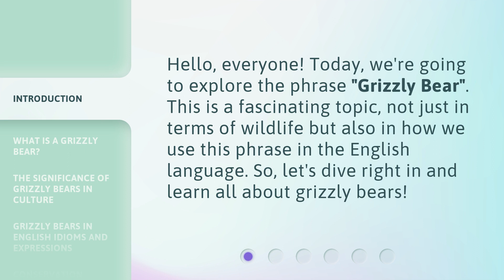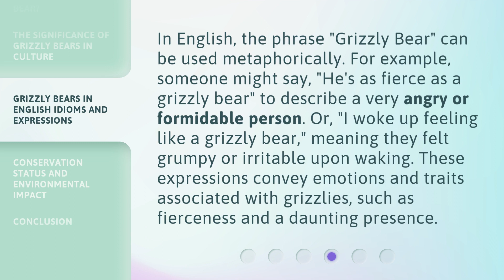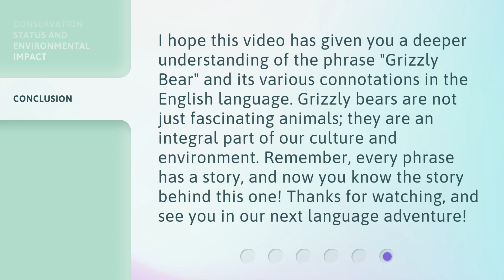Understanding "Grizzly Bear": An English Language Guide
00:00 • Introduction - Understanding "Grizzly Bear": An English Language Guide
00:29 • What is a Grizzly Bear?
00:55 • The Significance of Grizzly Bears in Culture
01:25 • Grizzly Bears in English Idioms and Expressions
01:58 • Conservation Status and Environmental Impact